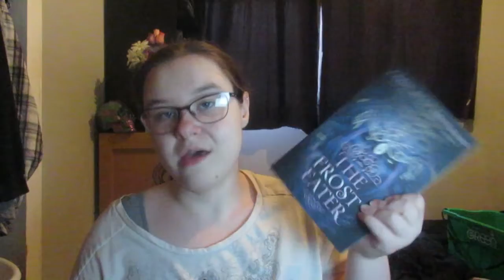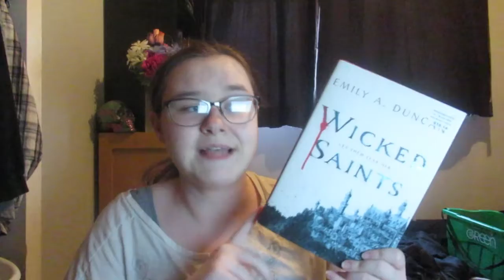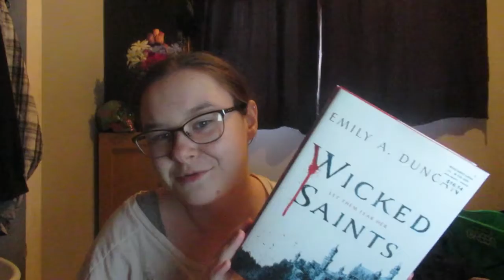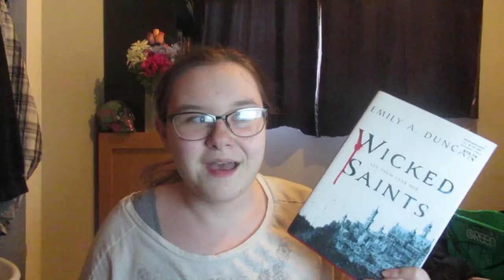April Books Im Excited For (2021)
Blessed Monsters by Emily A. Duncan

The Crown of Gilded Bones by Jennifer L. Armentrout

In Deeper Waters by F.T. Lukens